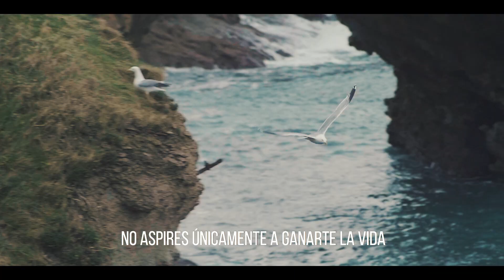LIBERTAD - ALEX GANDA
"Estado o condición en que se encuentra un individuo que no está en condición de prisionero, coaccionado o sometido a lo que le ordene otra persona."